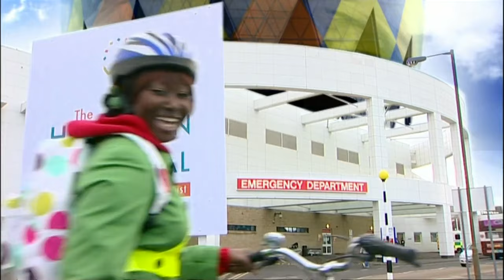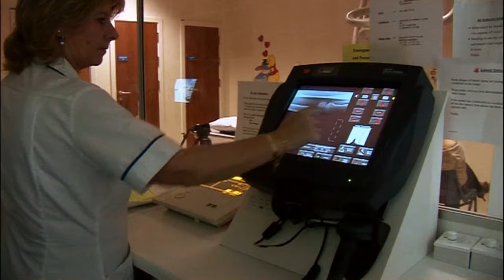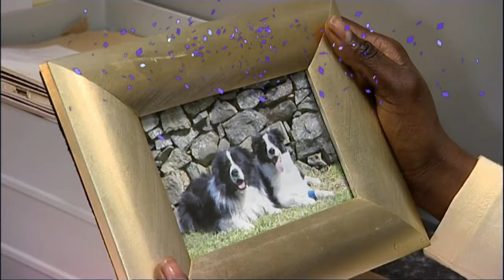New Born Baby 🍼👩‍🍼 | fullepisode | TV Shows for Kids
It turns out to be a wonderful day in Riverseafingle as a new born baby is brought into the world.